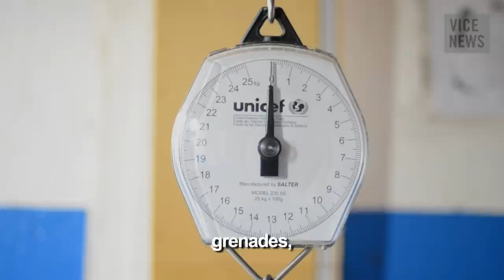The Human Cost of War in the Central African Republic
In 2013, a Muslim rebel group named the Seleka led a coup in the Central African Republic (CAR), overthrowing the Christian President Francois Bozize and bringing the country into an ethno-religious civil war. Later that year, VICE News traveled to the CAR to cover the conflict which has left over 5,000 dead and nearly a million displaced.

Due to the combination of the upcoming February presidential election, the looming exit of French peacekeeping forces, and the total handover to the MINUSCA United Nations troops, the situation in the CAR is extremely fragile. With the conflict entering its third year, questions remain about how to quell the violence, which the UN describes as "The Silent Crisis."

VICE News returned to the CAR in 2014 to further document the ongoing conflict and to meet those living through the prevailing chaos.

Producer's Note: This documentary was filmed in July and August 2014 in the Central African Republic (CAR). An earlier version of the documentary cited statistics regarding internally displaced people (IDPs) in CAR — namely that 100,000 IDPs are living in a camp near the M'Poko International Airport.

According to a January 2015 report by The Assessment Capacities Project (ACAPS) regarding IDPs in CAR, these figures have become outdated. They have been removed from this version of the documentary. Approximately 20,000 IDPs are currently living in the camp, according to the ACAPS report.

Read "Violence Escalates in Central African Republic as Thousands of Muslims Remain Trapped in the Country"